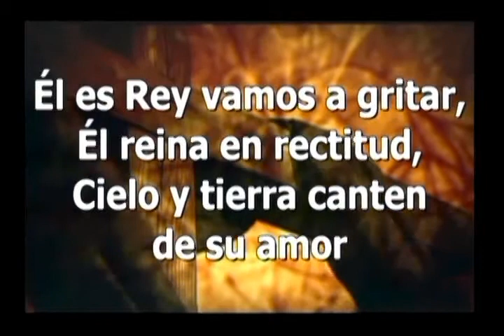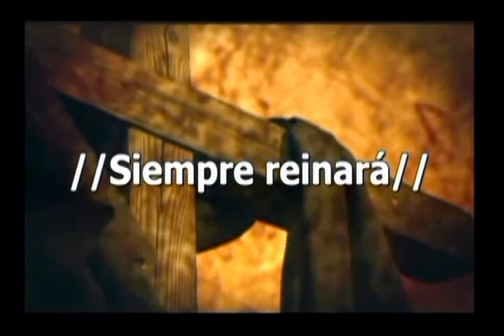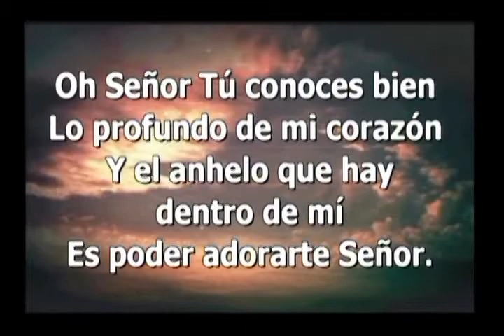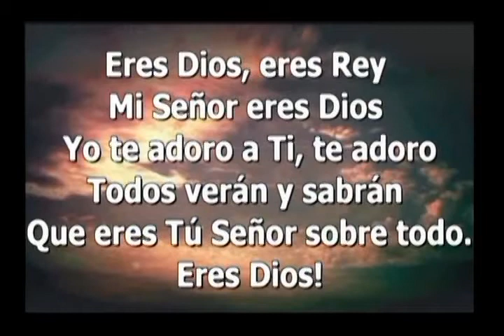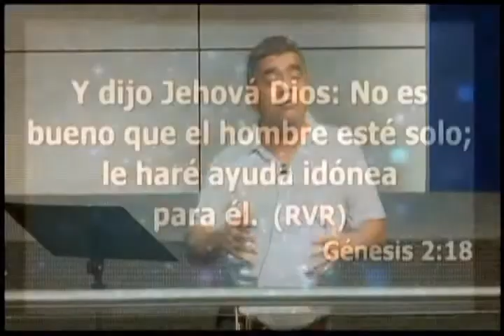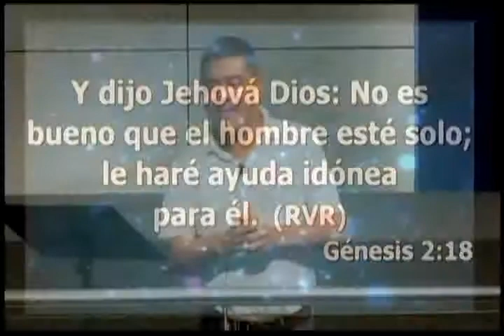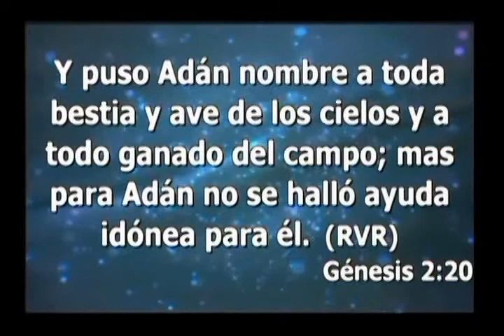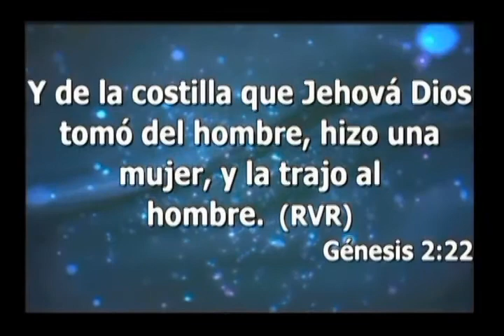¿Cómo saber si estoy enamorado? - Ps Alex Chiang (Tema 01)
EL AMOR EN LA ERA DEL FACEBOOK

Serie de conferencias realizadas por la Iglesia Alianza Cristiana y Misionera de Lince (Lima-Perú) en enero del 2016, a cargo del Pastor Alex Chiang..

Temas:
- 01 ¿COMO SABER SI ESTOY ENAMORADO?
- 02 ¿Cómo vivir tu sexualidad plenamente?
- 03 ¿Cómo recuperarte de un fracaso amoroso?

DISFRUTELAS

También lo invitamos muy cordialmente a que nos visite en la Av. Arequipa 2356 Distrito de Lince Lima-Perú

NUESTROS SERVICIOS

-Servicio Dominical:
7:00am / 8:30am / 10:00am / 11:30am / 1:00pm / 5:00pm

-Noches de Clamor y Victoria:
Miércoles 7:45pm

-Mañanas de Clamor y Victoria:
Viernes 8:00am

"Somos una Iglesia de puertas abiertas y de corazón abierto"